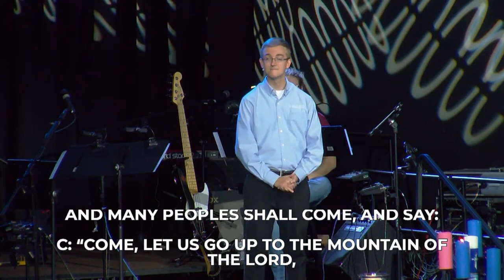2022 November 27th - Generations Sermon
The Word of God is living and active.  St. Luke's Lutheran Church is a community of believers who are living The Jesus Adventure.  to learn more.

Download the St. Luke’s App on the Google Play or Apple App Store to stay up to date on the latest happenings at St. Luke’s Lutheran Church and School.